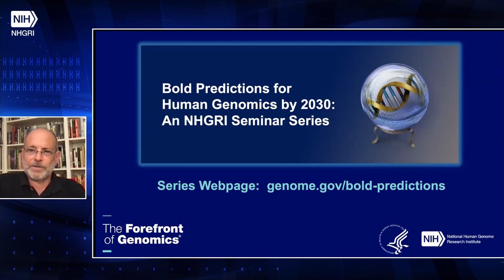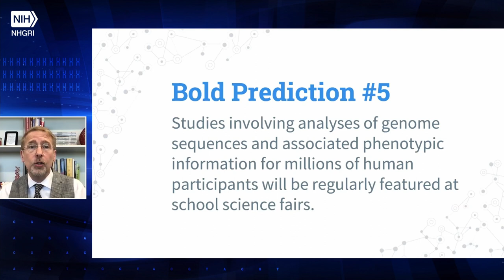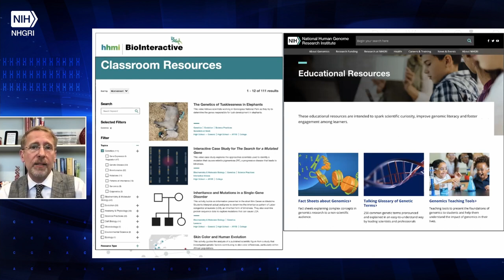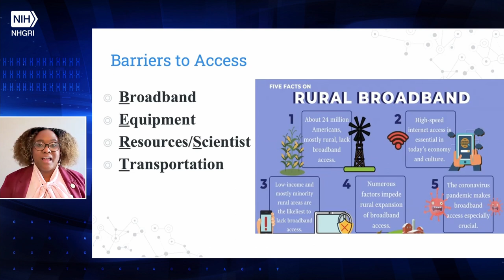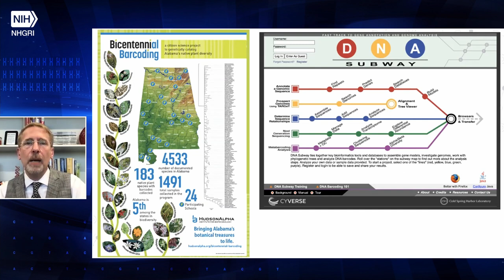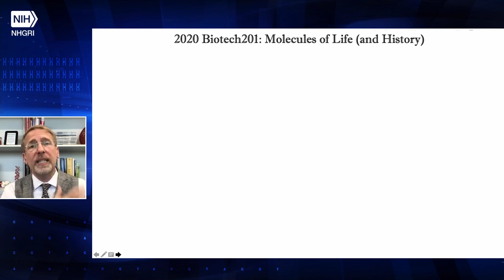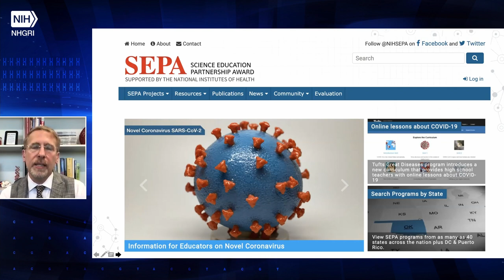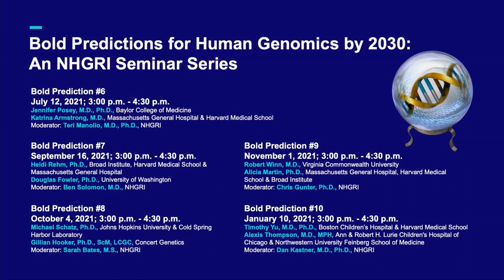Bold Predictions for Human Genomics by 2030: Session 5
Bold Prediction #5: Studies involving analyses of genome sequences and associated phenotypic information for millions of human participants will be regularly featured at school science fairs.

Speakers:
Neil Lamb, Ph.D., HudsonAlpha Institute for Biotechnology
Chanda Jefferson, Fairfield County School District; Winnsboro, SC

Moderator:
Lawrence Brody, Ph.D., NHGRI

About the Seminar Series:
NHGRI hosts a seminar series on the “Bold Predictions for Human Genomics by 2030” that are described in NHGRI’s “Strategic Vision for Improving Human Health at the Forefront of Genomics.” Beginning in February 2021 — and coinciding with the 20th anniversary of the publication that reported the draft human genome sequence — this 10-part seminar series occurs approximately each month throughout 2021.

Chapters:
0:00 - Introduction (Lawrence Brody)
1:03 - About the Bold Predictions Seminar Series
5:19 - Neil Lamb Presentation
42:08 - Chanda Jefferson Presentation
1:16:11 - Question and Answer session